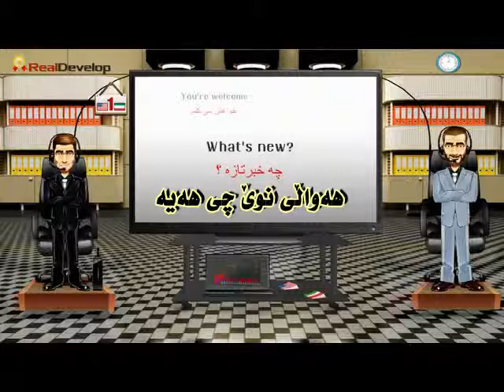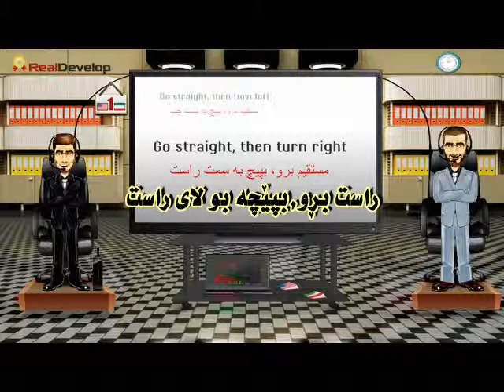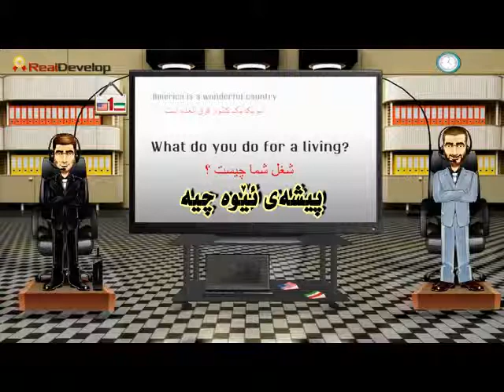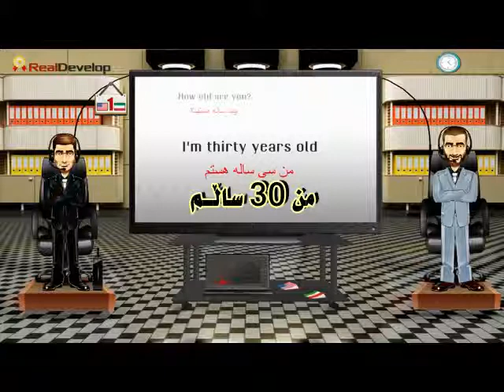learn persian , english and kurdish